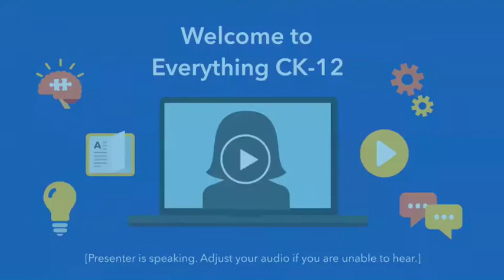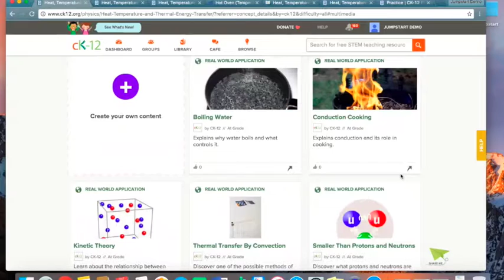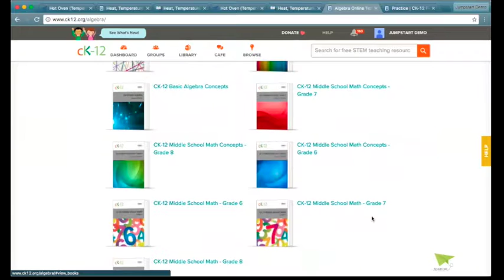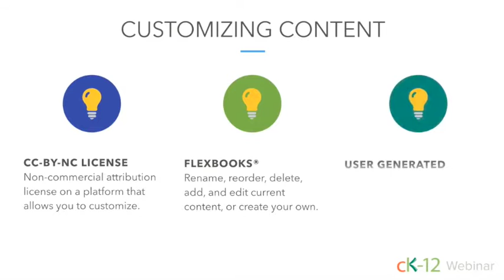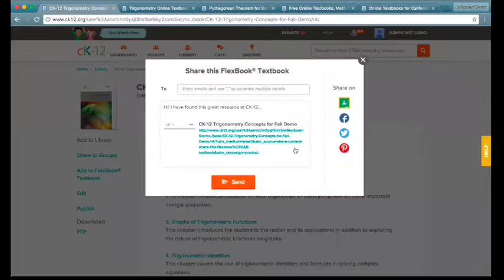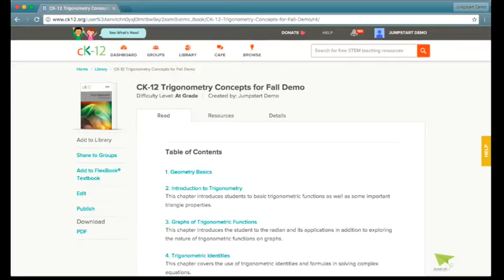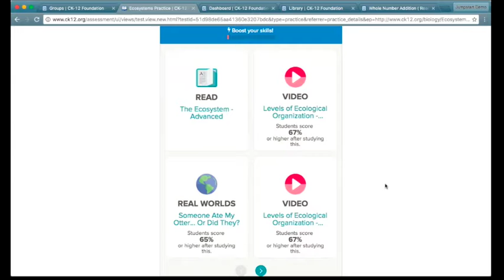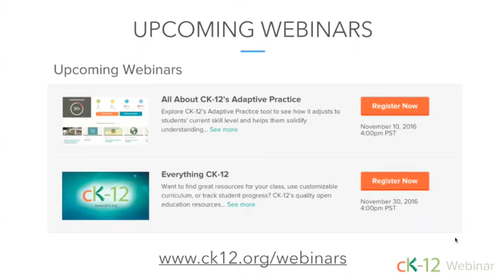Everything CK-12 (10/35/16 Webinar)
Get started on CK-12! From assessing available resources to applying standards, we’ll help you navigate CK-12’s FlexBook® platform and concepts enriched with modalities.